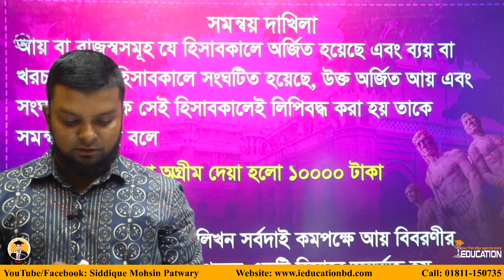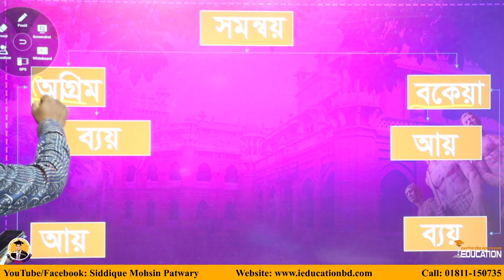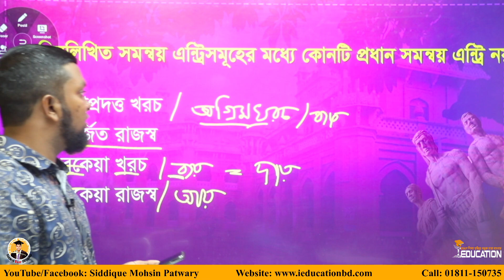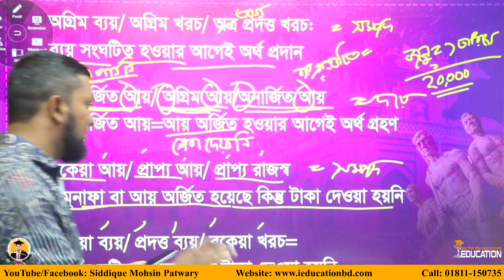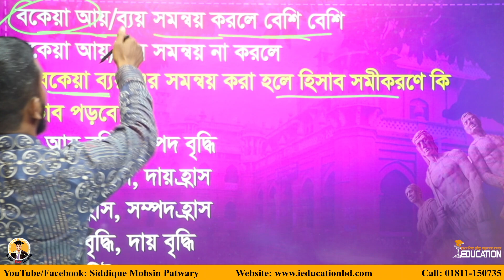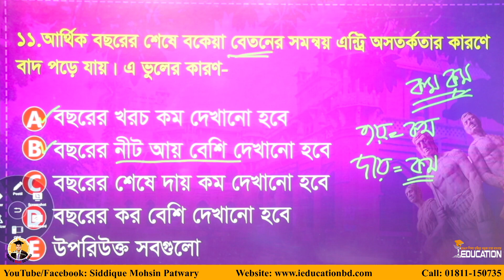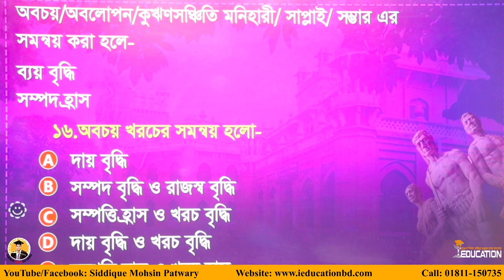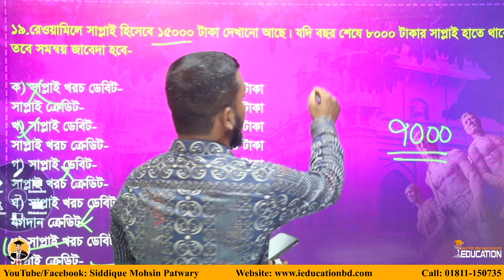এক ক্লাসে সমন্বয় জাবেদা শেষ । Accounting Class 01 । Adjustment Journal । Siddique Mohsin Patwary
এক ক্লাসে সমন্বয় জাবেদা শেষ । Accounting Class 01 । Siddique Mohsin Patwary